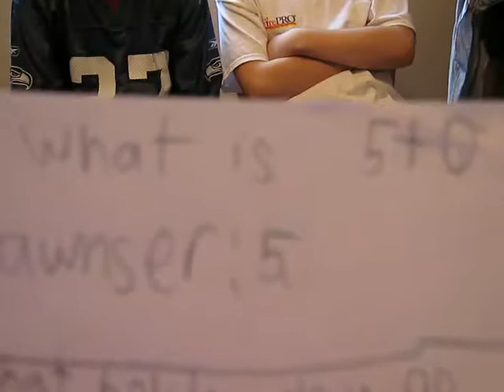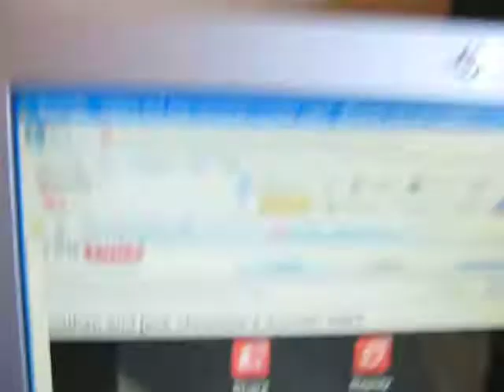N.A.J.C: the test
two guys taking a weird test